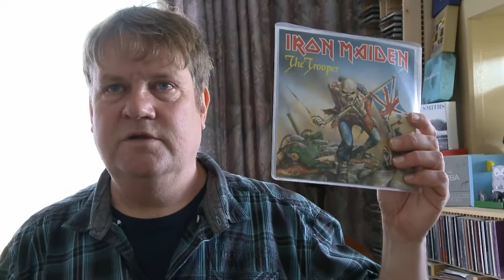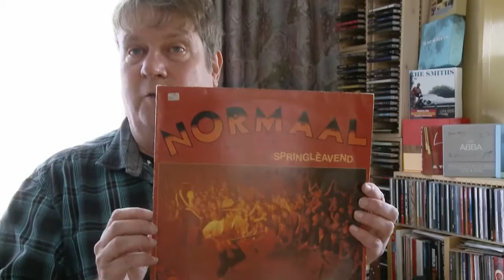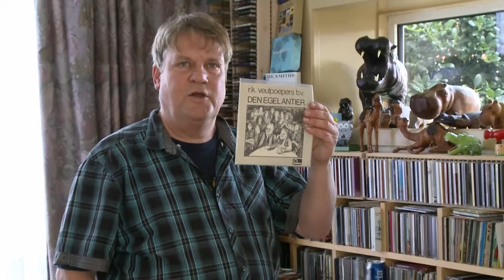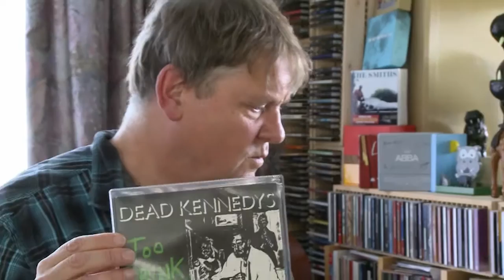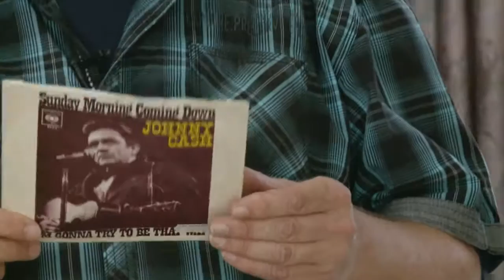Jans Platenkast 19 oktober 2014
Muziek en bier horen bij elkaar. Jan heeft op 19 oktober 2014 weer tal van verrassende muzikale voorbeelden.